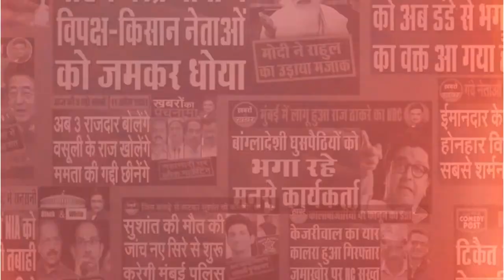Congress Gave Indications Of Alliance In UP | Capital TV Uttar Pradesh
Congress General Secretary Priyanka Gandhi Vadra has given big indications about fighting elections in Uttar Pradesh with the help of alliance. Regarding the alliance in UP, Congress General Secretary Priyanka Gandhi said that we will take a decision according to the situation regarding the coming elections. Priyanka said that BJP has to be defeated, we are not 'Close Minded' but it is too early to say anything. He said that we will not do anything which will hurt our organization and party interest